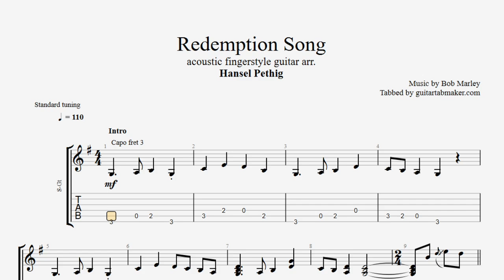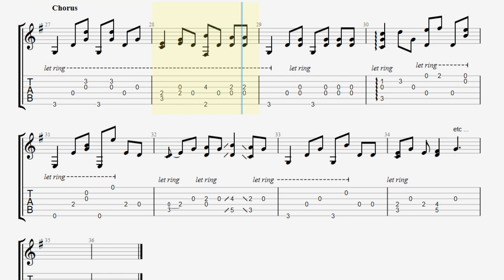Redemption Song TAB - fingerstyle guitar tabs (PDF + Guitar Pro)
Bob Marley - Redemption Song fingerstyle TAB in Guitar Pro
This TAB follows the fingerstyle guitar cover played by Hansel Pethig
Standard tuning + Capo on the 3rd fret

Sounds cool?

Enjoy them ;)